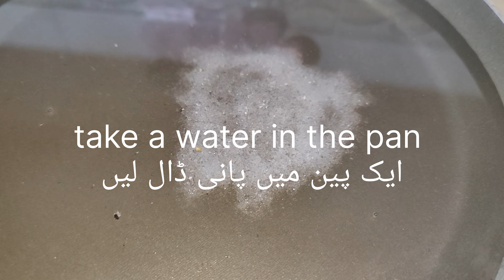How make macaroni pan cake! میکرونی پین کیک کیسے بناتے ہیں!*S food recipes Adventure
macaroni cake recipe easy recipe with cheese evening snacks recipe for health snacks is good taste recipe